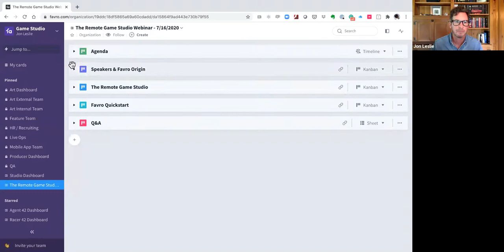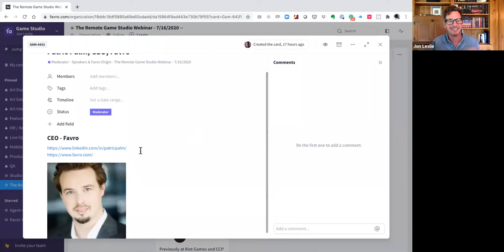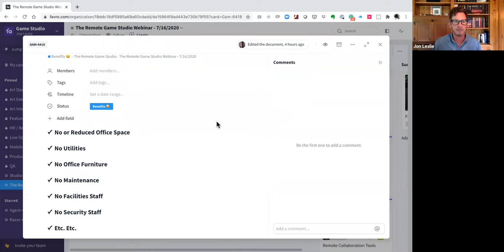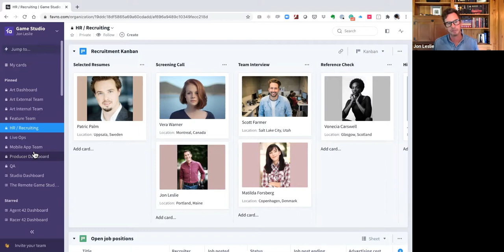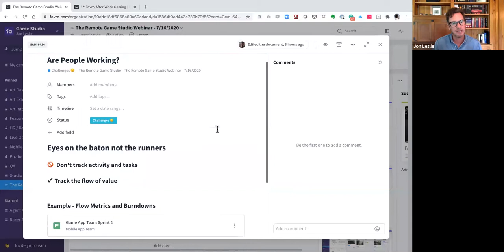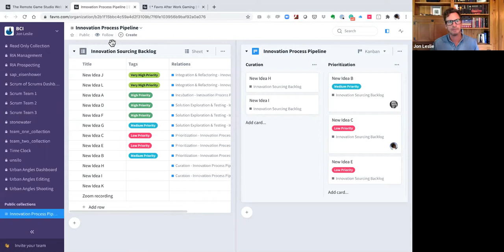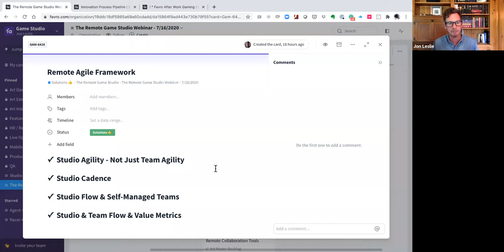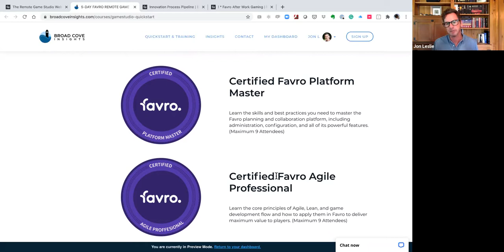The Remote Game Studio - Favro Agile Leadership Webinars | Guest: Alli Óttarsson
0:00:00 - Intro and Favro founding idea
0:07:05 - Interview
0:48:10 - Favro Demonstration

Guest: Alli Óttarsson, Video Games - Investor, Strategic Advisor, Consultant, and Mentor at A Ottarsson Consulting.
He has led large organizational changes to accelerate the delivery of two iconic video games - EVE Online at CCP, and League of Legends at Riot Games. Currently, he is investing in and advising video game startups.

What you'll learn:
We'll explore the benefits of a fully remote and distributed game studio. We'll also discuss the challenges from real-world experiences and how some of the best studios in the world have overcome them. As we enter a new normal, both process and collaboration tools are more important than ever. With remote work done right, the advantages far outweigh the negatives. We'll show you a proven combination of powerful techniques and tools to ensure your studio continues to achieve the extraordinary.

Make the move to remote with the Favro Game Studio QuickStart.